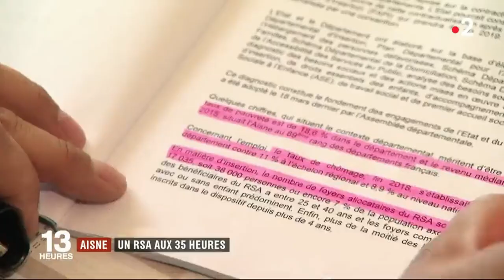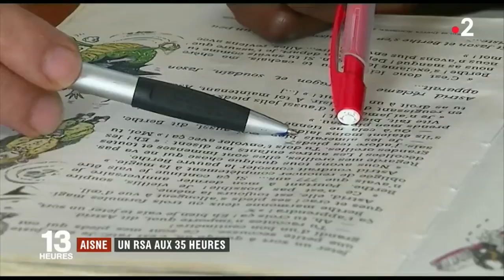RSA : 35h d’insertion au JT 13 H sur France 2 le 25 juin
[BIEN COMPRENDRE] Il ne s’agit pas de travailler jusqu’à 35h pour percevoir le RSA mais de consacrer un temps conséquent et, si possible, jusqu’à 35h par semaine à des démarches d’insertion : formation, accompagnement social, immersion en entreprise, apprentissage de la conduite, travaux saisonniers (rémunérés bien entendu)…  Le plan AISNE ACTIFS PLUS,  proposé par le Conseil départemental de l’Aisne, se fixe l’objectif de mieux accompagner le retour à l’emploi des allocataires du RSA grâce à des dispositifs nouveaux et des mesures incitatives.

Il ne s’agit pas de pénaliser, de contraindre et de stigmatiser, mais bien d’accompagner, motiver et  valoriser.